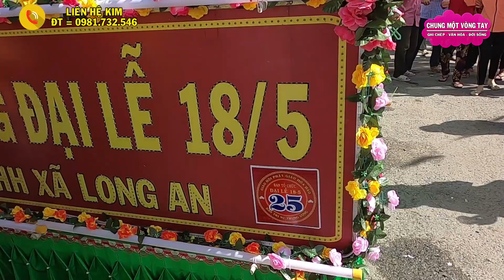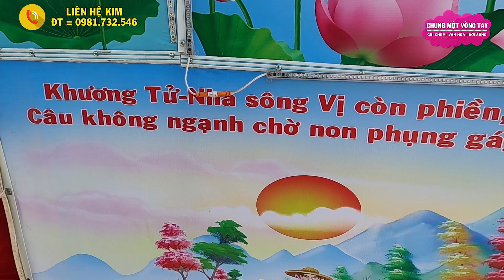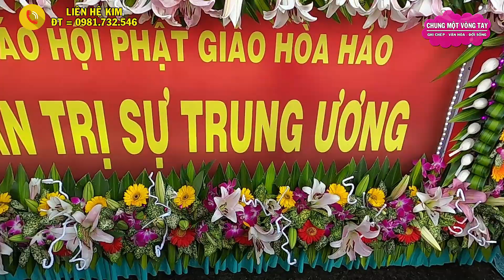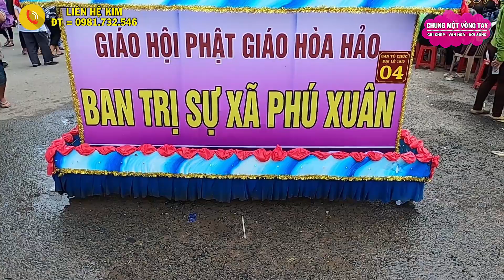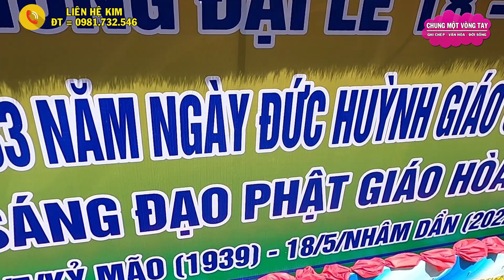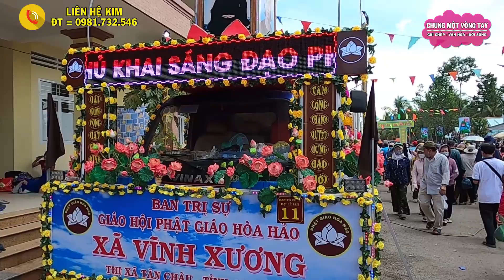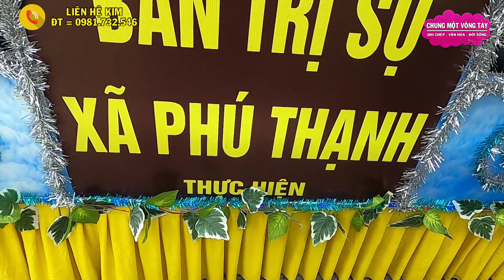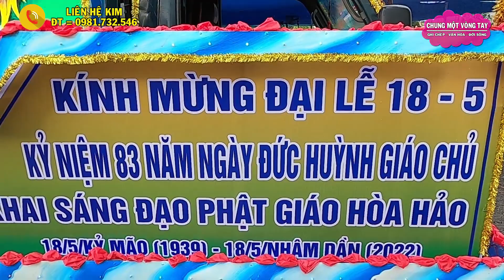Đại Lễ PGHH 18/5 - Đoàn Xe Hoa Diễu Hành Quá Đẹp Về Chùa An Hòa Tự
❖▬▬▬▬▬▬▬▬▬▬ஜ۩۞۩ஜ▬▬▬▬▬▬▬▬▬▬❖

Kênh CHUNG MỘT VÒNG TAY tạo nên nhằm mục đích cùng chung tay chia sẻ, giúp đỡ những mãnh đời còn khó khăn, bất hạnh kém may mắn trong cuộc sống, chúng ta hãy cùng nhau đem chút ánh sáng niềm tin, hy vọng đến với họ, hãy cùng nhau CHUNG MỘT VÒNG TAY nhìn về phía chân trời tươi sáng, hãy để cho những trái tim cùng chung nhịp đập yêu thương, đến với những cuộc đời nghèo khó ở đâu đó đang rất cần đến chúng ta.

Cảm ơn các bạn đã ghé thăm kênh CHUNG MỘT VÒNG TAY
Rất Mong Các Bạn Luôn Ủng Hộ Kênh CHUNG MỘT VÒNG TAY Nhé:

© Copyright by CHUNG MỘT VÒNG TAY Production ☞ Do not Reup.